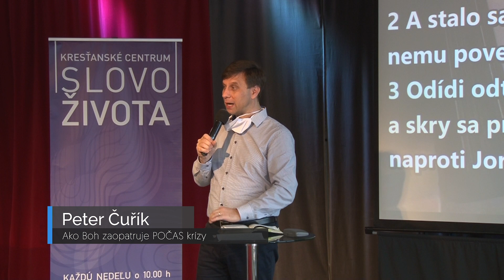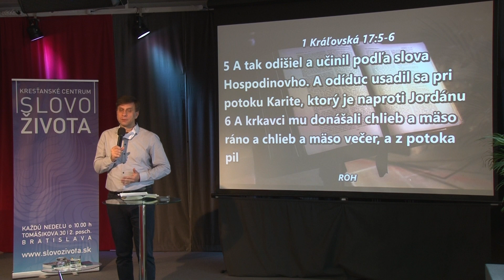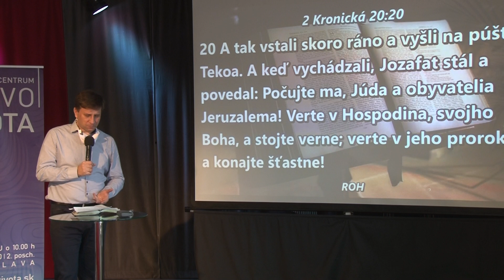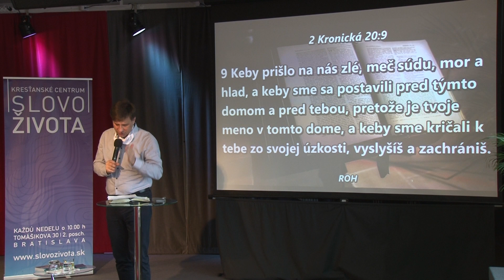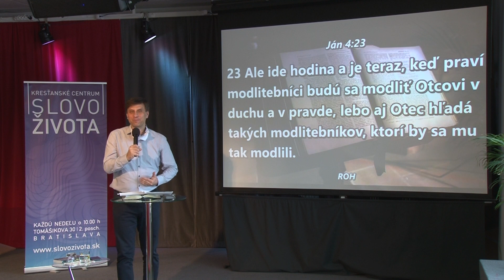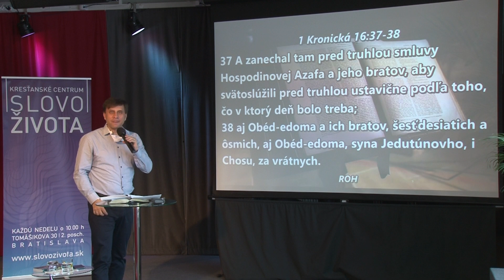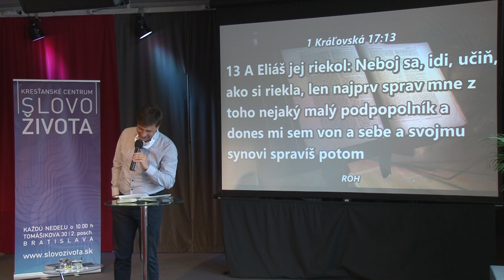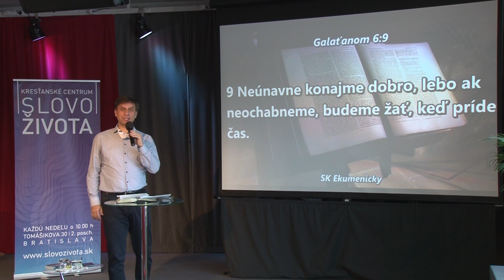Peter Čuřík - Ako Boh zaopatruje POČAS krízy (19.4.2020)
Bohoslužby:
Každú nedeľu o 10:00
Tomášikova 30, Bratislava